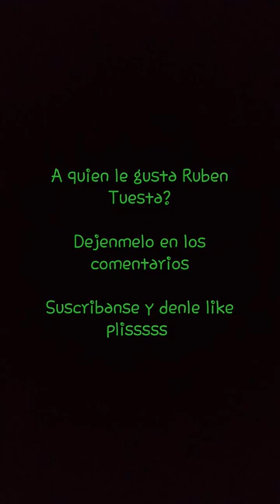Les gusta Rubén Tuesta